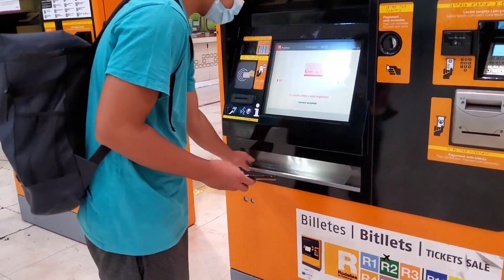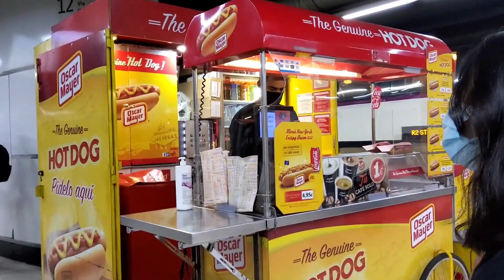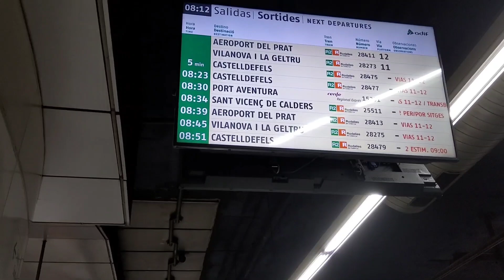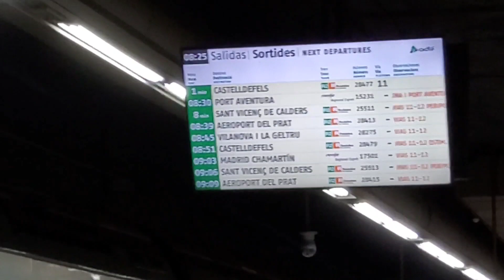PART 1 RENFE FAMILY TRAVEL GOING SITGES BEACH SEPTIEMBRE 2021 OUTSIDE DE BARCELONA SPAIN